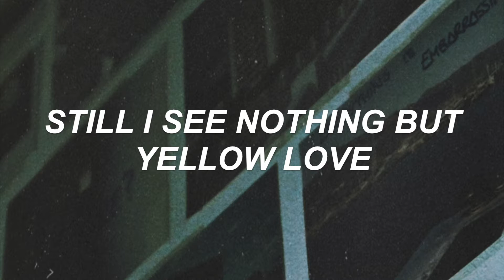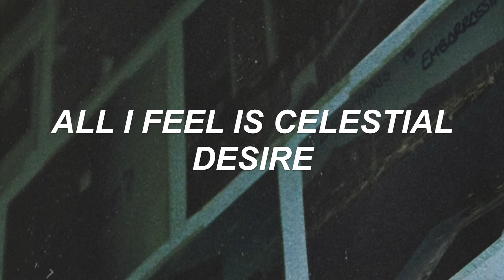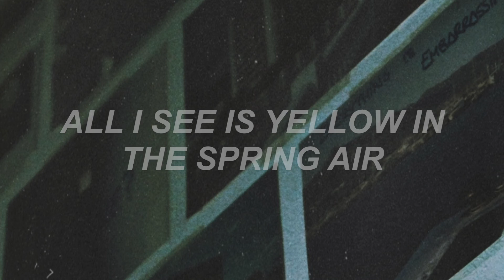yellow love - citizen // lyrics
Yellow Love from the album "Everybody is going to heaven" by Citizen